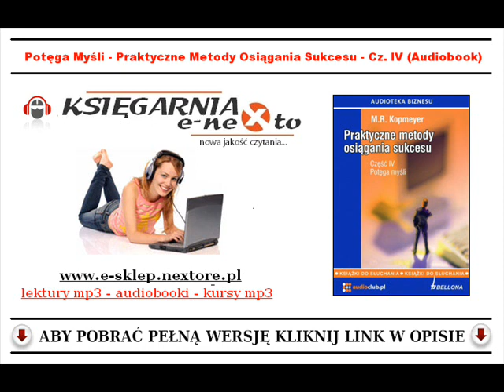POTĘGA MYŚLI - Jak osiągnąć sukces (AUDIOBOOK MP3) - praktyczne porady.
Idee i wyobrażenia umysłu człowieka stanowią niewidzialną siłę, która nim stale rządzi
MYŚL jest więc źródłem siły osobowości, buduje charakter i życie człowieka. MYŚL determinuje, kim jesteś i kim będziesz w przyszłości. Jest również tym, co pozwala osiągać SUKCESY! Myśl więc w kategoriach sukcesu i wyobrażaj sobie ten sukces, a wprawisz w ruch moc dającego się zrealizować pragnienia.

Zadaj sobie pytanie: Kim jesteś lub kim chciałbyś być? Aby kształtować siebie, należy wiedzieć jak i o czym myśleć. Zawarte w tej audioksiążce praktyczne metody M.R. Kopmeyera nadadzą Twoim myślom właściwy kierunek i odpowiednią treść.

Autor: M.R. Kopmeyer
Lektor: Jan Wilkans
Język publikacji: polski
Długość nagrania: 03:21:00
Wydawca: Audioclub.pl

Tagi: motywacja, samodoskonalenie, audiobook, audiobooki, audioclub.pl, czesc, m.r. kopmeyer, metody, mp3, mysli, osiagania, potega, praktyczna edukacja, praktyczne, sukcesu